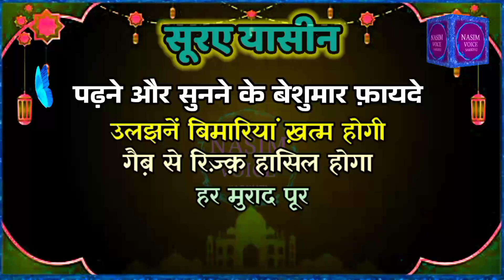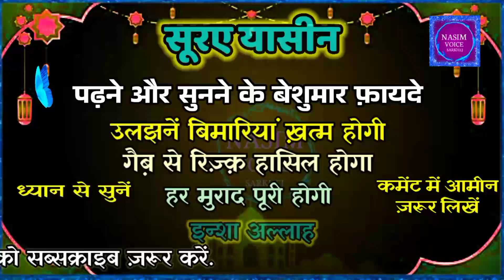रोजी की बारिश होगी | Yaseen Sharif Ki Fazilat | Yaseen Sharif Ke Fayde | Surah Yaseen Full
इस वीडियो में :
{ सूरह यासीन }
यह सूरह 'मक्की' है और इसमें 83 आयतें हैं. मजमाउल बयान के तफ़सीर में लिखा है कि जो शख़्स सिर्फ अल्लाह (عَزَّوَجَلَّ) की रिज़ा के लिए सूरह यासीन पढ़ता है उसके सभी गुनाह माफ कर दिए जाएंगे और उसे पूरे कुरआन को पढ़ने के सवाब के बराबर सवाब दिया जाएगा. यासीन शरीफ़ की तिलावत किसी बीमार के पास की जाए तो हर हर्फ के बदले उसकी मग़फिरत के लिए 12 फरिश्ते भेजे जाते हैं और यह फ़रिश्ते उस वक्त तक रहते हैं जब मौत का फ़रिश्ता रूह कब़्ज कर रहा होता है और जब उसकी मौत हो जाती है तो उसके जनाज़े में यह फ़रिश्ते भी शरीक होते हैं.

हमारे बारे में :
अस्सलामुअलैकुम दोस्तों ... इस चैनल पर आपको मिलेगी इस्लामिक वीडियो कु़रआन तिलावत हदीश-ए-नबवी दीनी मालूमात क़ुरआन तर्जुमा क़ुरआन तफ़्सीर आ़ला हज़रत मुज़द्दीदे दीनो मिल्लत के किताब कन्जु़ल ईमान से ज़्यादातर हमने इस चैनल पर इस्लाम और दीनी मालूमात के विडियो अपलोड किए हैं दरख़्वास्त है क़ुरआन शरीफ़ और दीनी मालूमात के लिए हमारे चैनल नसीम वॉयस सरखेज़ को सब्सक्राइब ज़रूर करें.

yasin
yaseen
surah yaseen
surah yasin
41 bar yaseen sharif padhne ki fazilat
surah yaseen sharif padhne ki fazilat
ramzan mein yaseen sharif padhne ki fazilat
yaseen shareef sunne ki fazilat
fajar mein yaseen sharif padhne ki fazilat
shab e barat ki fazilat yaseen sharif
shab e barat mein yaseen sharif padhne ki fazilat
sure yaseen ka wazifa
surah yaseen ke fayde
surah yaseen ka faida
surah yaseen ki barkat
yaseen sharif padhne ki fazilat bataiye
surah yasin sharif ki fazilat
surah yaseen k faiday in urdu
surah yaseen surah ki fazilat
yaseen shareef ki fazilat
yasin sharif ki fazilat
surah yaseen ke fawaid
ghar mein khairo barkat ki dua
dukan mein khairo barkat ki dua
dukan mein barkat aane ki dua
ghar mein barkat aane ki dua
dukan mein barkat ka wazifa
dukan mein barkat ki surah
ghar ki khairo barkat ki dua
dukan mein barkat ki dua
ghar mein barkat ki dua
surah baqarah aakhri ki 2 ayat
customer aane ki dua
दुकान में बरकत की दुआ
surah yaseen sharif
surah baqarah
surah yaseen ke fazail
yaseen sharif ki kya fazilat hai
yaseen sharif ke kya kya fazilat hai
surah yaseen padhne ke fawaid
surah e yaseen ki fazilat
surah yaseen ki akhri ayat ki fazilat
surah yasin padhne ki fazilat
यासीन शरीफ की फजीलत
surah yaseen subah padhne ki fazilat
yaseen sharif padhne ki fazilat
surah yaseen benefits in hindi
rozana surah yaseen padhne ki fazilat
yaseen sharif short time
yaseen sharif full video
yaseen sharif padhna hai
yaseen surah ki fazilat
yaseen sharif ke fayde
yaseen sharif ke fazail
3 bar surah yaseen padhne ke fayde
3 bar surah yaseen padhne ki fazilat
7 bar surah yaseen padhne ki fazilat
5 surah ki fazilat
surah yaseen parhne ka faida
surah yaseen padhne ka sawab
surah yaseen sharif mein tarjuma
yasin sharif mane ke sath
yasin sharif ki ayat number 9
yaseen sharif ki ayat number 9
surah yaseen karne ke liye